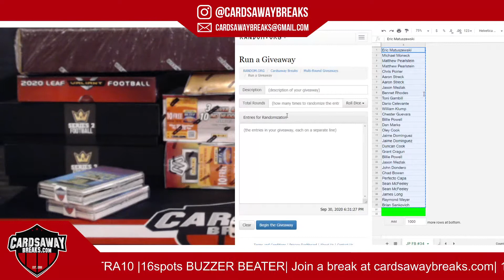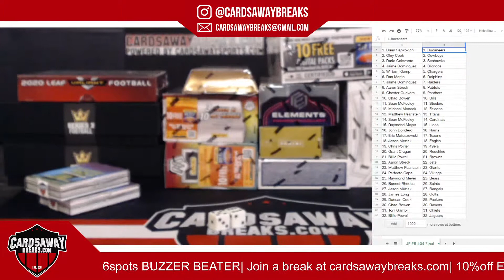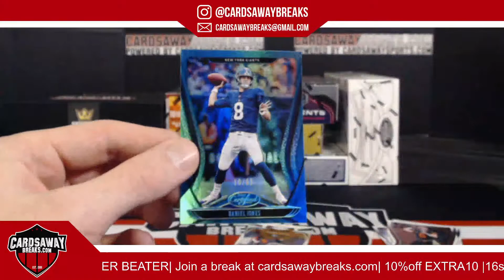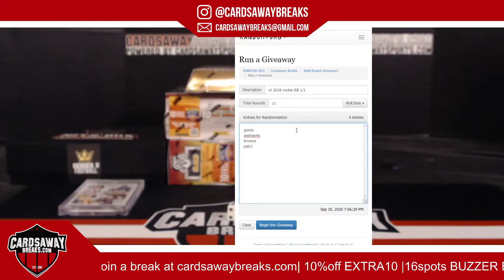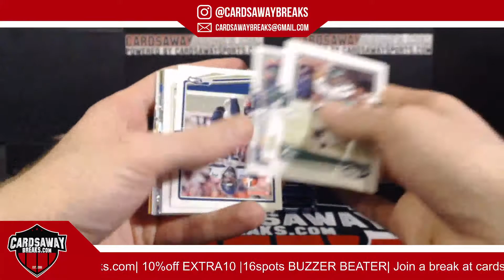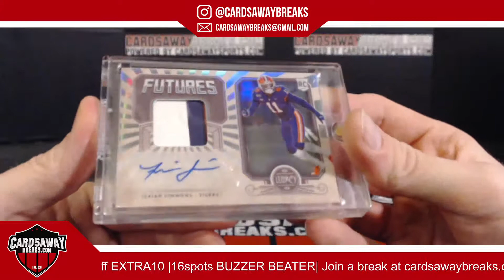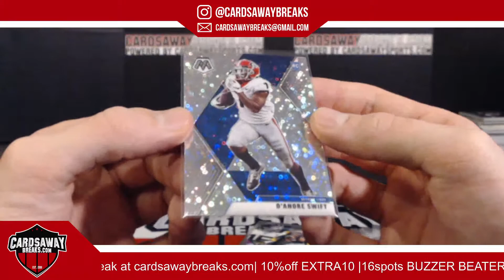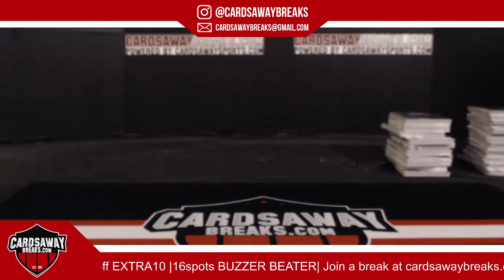10 Box JP Football Mixer #34